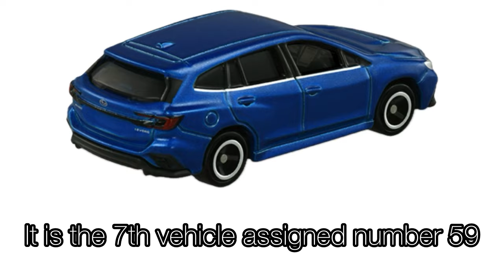Tomica Regular & Premium—2024 September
Back from vacation, and also Tomica has shared the upcoming regular and premium cars in September 2024!

Ok, all upcoming Tomica regular and Premium are as below:

Tomica regular
No. 59 Subaru Levorg

No. 22 GR Supra GT4 Evo

Tomica Premium
No. 17 Nissan GT-R

Mitsubishi Lancer Evolution 3 Models Collection
LANCER GSR EVOLUTION Ⅲ
LANCER EVOLUTION Ⅵ GSR
LANCER EVOLUTION X FINAL EDITION

Tomica Transporter Nissan Skyline GT-R (BCNR33)